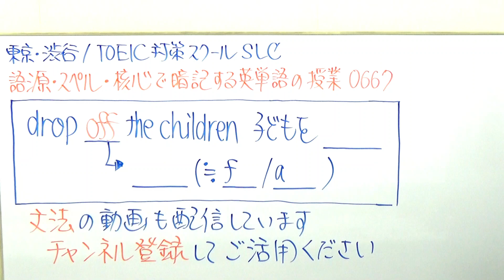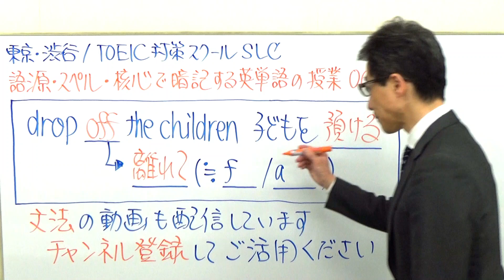TOEIC英文法PART5で出題される可能性が高い熟語を再確認！667